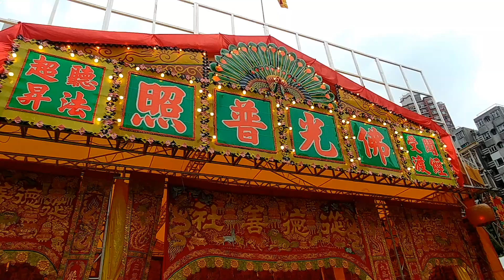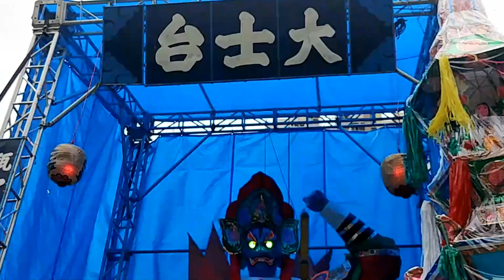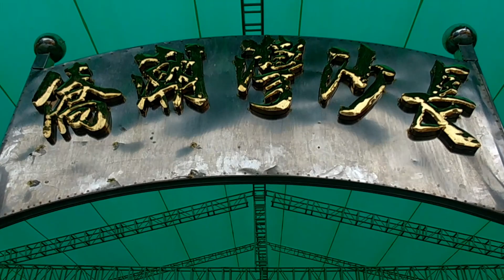2023長沙灣潮籍人士盂蘭勝會祭祀祖先及陰曹無祀孤鬼-已列入第三批國家級非遺名錄 Cheungshawan Yu Lan Festival of the HK Chiu Chow Community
盂蘭勝會，佛教稱為盂蘭盆會，道教稱為中元節，民間多稱為鬼節或七月半，起源眾説紛紜，其中一個説法源於佛祖弟子目連救母的故事，有宣揚孝道、行善積德的意義。據文獻記載，最早啟建盂蘭盆會的是篤信佛法的南朝梁武帝，其後盂蘭盆會在民間盛行，並漸漸由供僧轉變為施鬼，目的是超度死去的亡靈。
     香港的潮籍人士約一百二十多萬，旅港潮人舉辦的盂蘭勝會，至今已有百多年的歷史。香港首屆潮人盂蘭勝會在1897年由潮州公和堂舉辦（現時潮州公和堂的盂蘭勝會在銅鑼灣摩頓台舉行），其後各潮籍族群社區紛紛仿效，活動範圍由少而多，規模也由小到大。潮人盂蘭勝會既蘊含民俗文化、宗教習俗的元素，亦承載了華僑、移民及香港發展的歷史。百多年前，隨著來港謀生的潮州人將潮汕地區的盂蘭節俗帶到香港，潮人盂蘭勝會從此植根香港，不但將家鄉的傳統傳承下來，而且在一個現代化的都市中經歷不同的演變而漸漸滲入香港本土特色。時至今日，潮人盂蘭勝會仍然在各區潮人社群之中世代傳承，而且更成為全港一個重要而普及的民間節慶活 動。

香港潮人盂蘭勝會於2011年列入第三批國家級非遺代表性項目名錄。為了進一步推廣潮人盂蘭文化，香港潮屬社團總會從2015年起舉辦一年一度的「盂蘭文化節」，新增搶孤競賽和盆供堆叠比賽等活動為盂蘭勝會注入新意，吸引年青一輩認識這個傳統節日。

活動內容
潮人的盂蘭勝會於每年農曆七月初一起在各社區輪流舉行，直至七月底，地點遍佈香港島、九龍半島和新界約60多處，是香港大規模的民俗活動。籌辦盂蘭勝會主要目的是祭祀祖先和祭吊陰曹無祀孤魂，傳統活動包括進行功德法事，例如誦經懺悔、超度亡魂、附薦先人、施食鬼神，以及公演神功戲、派平安米、福物競投等。會場內設有神棚、大士臺、孤魂臺、附薦臺、經師棚、戲棚等，位於大士臺的「大士爺」，高四米左右，是施孤的主持神，而各街坊的戲臺，以潮劇演出為主。此外，各種潮州工藝和表演藝術，例如潮式紙紮、花牌、粿品餅食及烹調技藝、潮劇表演等，都透過盂蘭勝會這個場域得到充分的展示。